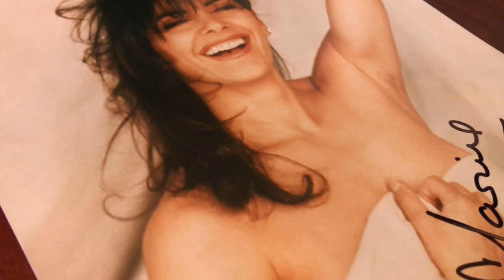Just another autographed photo of Marina Sirtis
Marina Sirtis (/ˈsɜːrtɪs/; born 29 March 1955) is a British-American actress. She is best known for her role as Counselor Deanna Troi on the television series Star Trek: The Next Generation and the four feature films that followed, as well as other appearances in the Star Trek franchise.

Marina Sirtis was born in the East End of London, the daughter of working-class Greek parents Despina, a tailor's assistant, and John Sirtis.[1][2] She was brought up in Harringay, North London.[1][3]

While still in high school, Sirtis secretly auditioned for drama school, against her parents' wishes, ultimately being accepted to the Guildhall School of Music and Drama.[4]

In 1976, at the age of 21, Sirtis graduated from Guildhall and began her career by joining the Connaught Theatre.[5]

In 1986, at the age of 31, Sirtis emigrated to the United States, settling in Los Angeles, to boost her career. She later became a naturalized US citizen.[6]

Sirtis started her career as a member of the repertory company at the Connaught Theatre, Worthing, West Sussex, in 1976. Directed by Nic Young, she appeared in Joe Orton's What the Butler Saw and as Ophelia in Hamlet.[7]

Before her role in Star Trek, Sirtis was featured in supporting roles in several films. In the 1983 Faye Dunaway film The Wicked Lady, she engaged in a whip fight with Dunaway. In the Charles Bronson sequel Death Wish 3, Sirtis' character is a rape victim. In the film Blind Date, she appears as a prostitute who is murdered by a madman.

Other early works include numerous guest-starring roles on British television series. Sirtis appeared in Raffles (1977), Who Pays the Ferryman (1977), Hazell (1978), Minder (1979), the Jim Davidson sitcom Up the Elephant and Round the Castle (1985), and The Return of Sherlock Holmes (1986). She also played the stewardess in a 1979 Cinzano Bianco television commercial starring Leonard Rossiter and Joan Collins, in which Collins was splattered with drink.